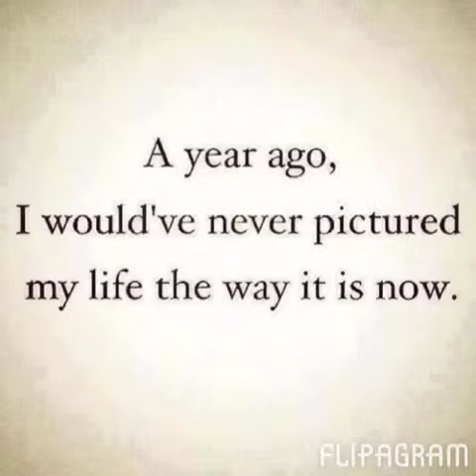6 Months With my Best Friend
I wouldn't change a single thing :)

Song by: Francesca Battistelli - Hundred More Years